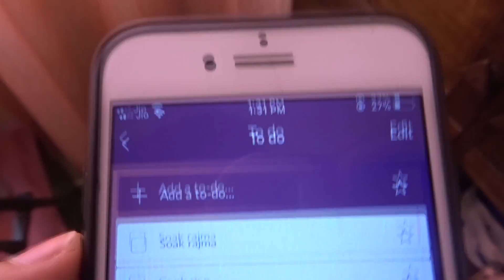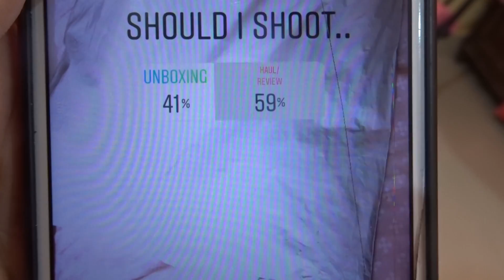WARDROBE DECLUTTERING&ORGANIZING+ROOM MAKEOVER | A DAY @ HOME| MEGVLOGS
Hiii you! Here's a megvlogs after a long time. Hope you enjoy this video! If you have any questions at all, shoot them in the "Comments" section, and I'd be happy to help you out. Lemme know if you liked it by giving it a big thumbs up! Remember, you’re the BEST! I Love you loads! ❤

Musical.ly - @meghnaverghese

Camera (discontinued, so an alternative)

Love,
Meghna